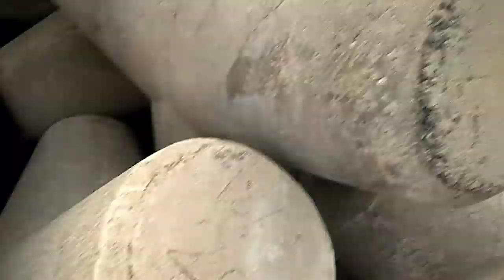hand line fish catching video, man catching catfish in sea shore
kadal mariyan-fishing#